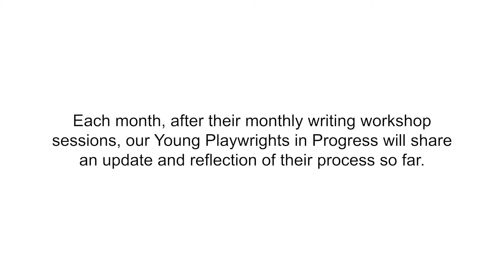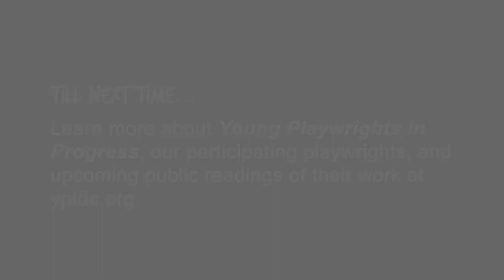Young Playwrights in Progress: A Monthly Check-In with Savannah S. Miller (December 2020)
"I'm really proud of myself to be able to stick with the process!"

Watch Savannah talk about her writing process and hopes for her play, "The House."

See the first workshop reading of Savannah's play on February 3 and February 4, at 7pm, right here on YouTube!

Each month, young playwrights reflect on their writing process so far in Young Playwrights in Progress (YPIP), a new script development program at YPT. You can learn more about YPIP at yptdc.org.